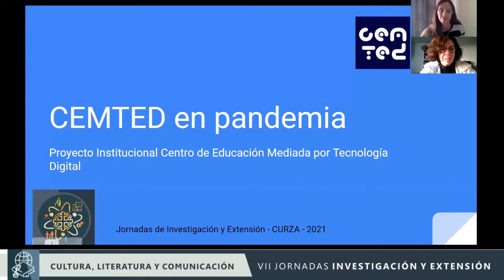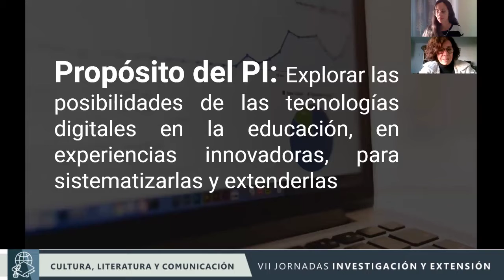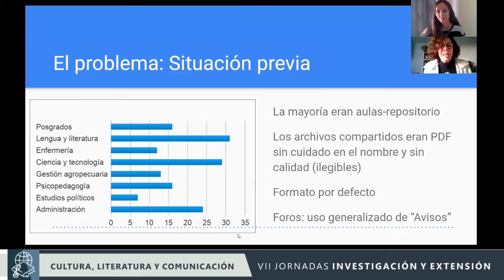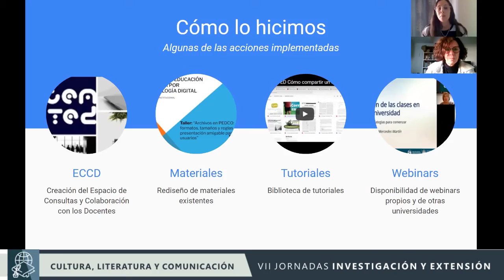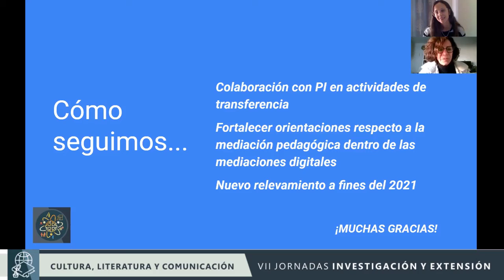Eje Innovación y Tec. Proyecto Institucional “Centro de Educación Mediada por Tecnología Digital”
Coord. Prof. Marita Alasio, Asist. Prof. Romina van den Heuvel